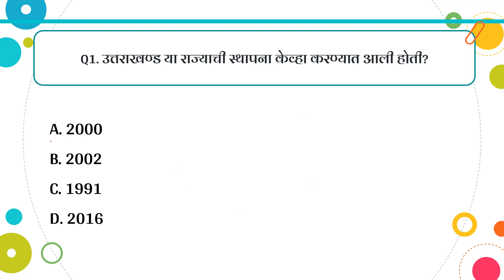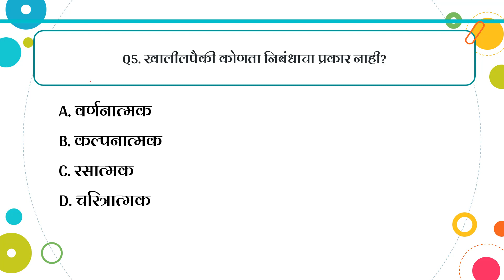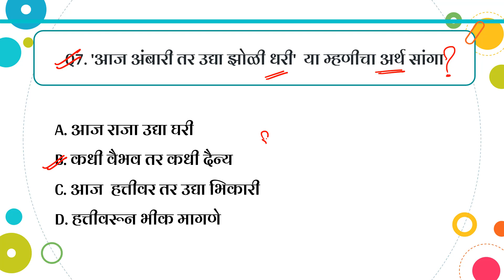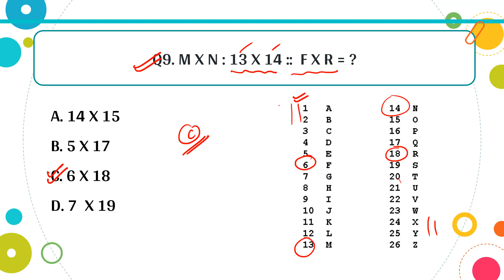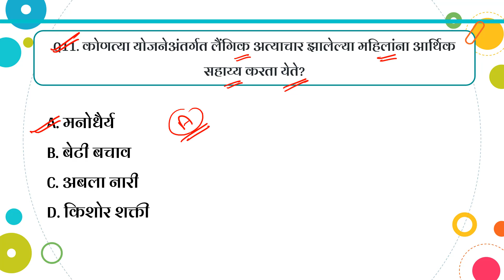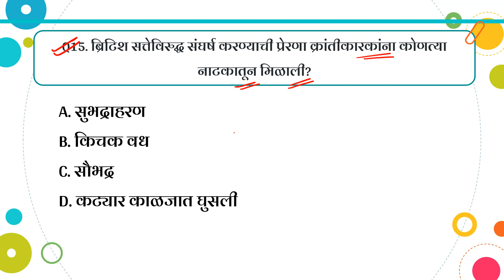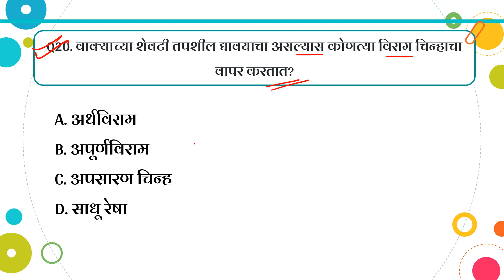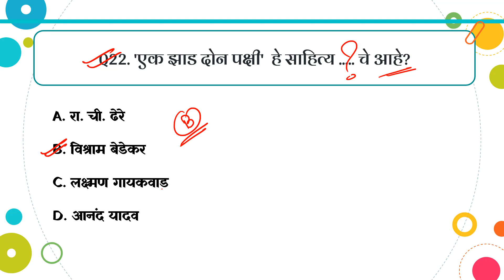MPSC Interview Questions and Answers in Marathi | Interview questions for MPSC EXAM 2022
About: MPSC Interview Questions and Answers in Marathi

mpsc interview questions
mpsc interview video
mpsc interview questions and answers in marathi
mpsc topper interview in marathi
mpsc interview language
mpsc topper interview in marathi 2020
mpsc mock interview
documents required for mpsc interview
mpsc civil engineering interview
mpsc psi interview questions in marathi
mpsc interview schedule
mpsc topper interview 2020
mpsc interview panel members
mpsc topper interview video
mpsc psi interview marks